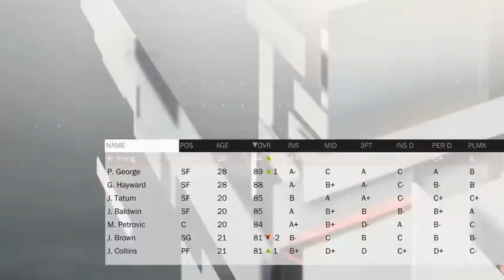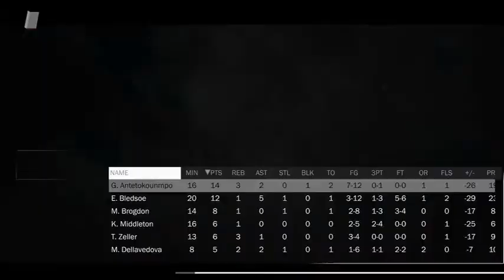40 Point Blowout?!?!?!?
6 players in double digits?  Can this ultimate team mesh together? Will they put their egos aside and squash the Bucks? Let us find out!!